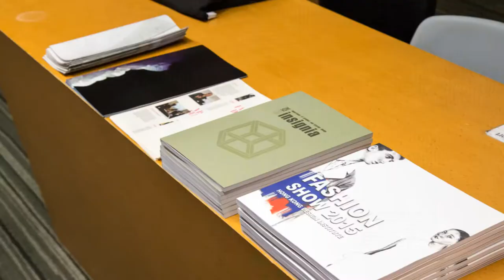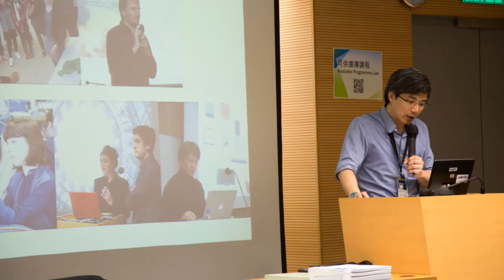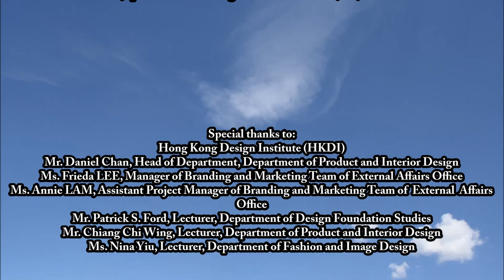Flashback: A visit programme for Delft University of Technology, Netherlands, 24 July 2015.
A flashback to 2015: This video records a visit to the Hong Kong Design Institute by a party of master students and professors from the Delft University of Technology, Netherlands along with experts from Mainetti (HK) Ltd on 24th July 2015.
The two visiting professors represented the fields of Industrial Design / Design Aesthetics and Innovation Management and the master students were studying Master of Science Design for Interaction, Master of Science Integrated Product Design and Master of Science Strategic Product Design.
The visit was arranged and coordinated by Ms. Nina Yiu, Lecturer in the Department of Fashion and Image Design, HKDI.
Mr. Patrick S. Ford, Lecturer in the Department of Design Foundation Studies, HKDI gave an introduction to the Design Discipline Core Modules.

A special thanks goes to Edward Chan for the video production.